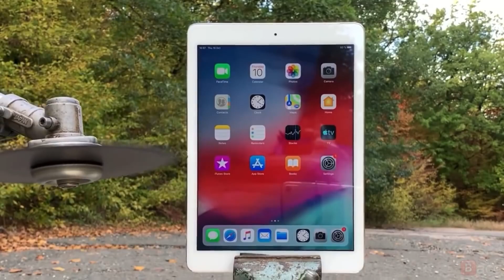Kracc Bacc: you can’t complete this challenge (Reuploaded)